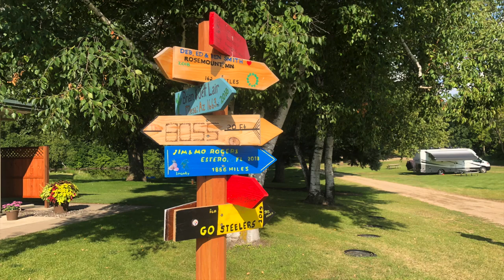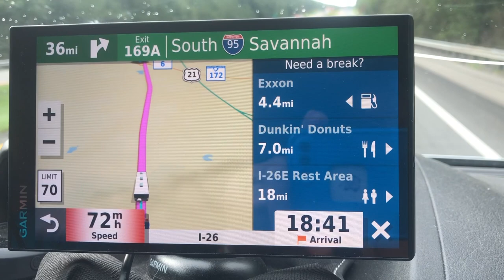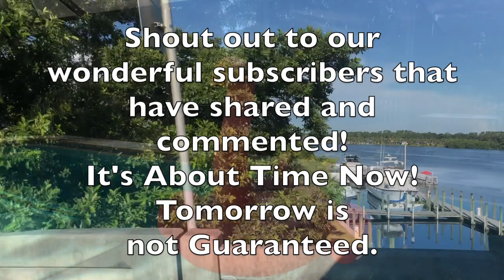RV DOGS GONE WILD, Wisconsin Cheese, RV Trip Across the USA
We stayed in Garfield MN. We had a great day in Wisconsin sampling cheeses along the way before stopping at a huge KOA in Milton, Wisconsin where our dogs had a blast running at the dog park! We drove to Ohio and stayed on base at the Wright Patterson Air Force Base!  We finally got to West Virginia and were so happy to see the Blue Ridge Mountains in Virginia before heading south towards Florida. Heading home from our epic adventure across the USA with more ideas of future trips; we know we are going to explore more Florida State Parks, and we are now planning our Smokey Mountain trip and our Southwest trip to UTAH!

RV Trip Across the USA || Episode 39

After a lifetime of public service, retired Coast Guard, raising 3 amazing children and focusing on everything but ourselves, we've decided it's about time we start enjoying life to the fullest. So we bought an RV, and we invite you to join us as we (and our 2 Australian Shepherds) tackle the great American road trip.

We are a newly retired couple, and are traveling to the fantastic Pacific Northwest, Southwest, and Beyond. Come join us on our adventures as we check out as many states as we can, meet new friends and reconnect with both friends and family along the way.  So It's about time now, because tomorrow is not guaranteed. We would love to hear from you about your road trips and adventures.

TOMORROW IS NOT GUARANTEED

The Rig:
2017 Forest River 2391 Forester TS on the FORD Transit chases
with a 3.7 liter gas engine

The Music:
Original guitar music by Brad (intro tune and ending tune)